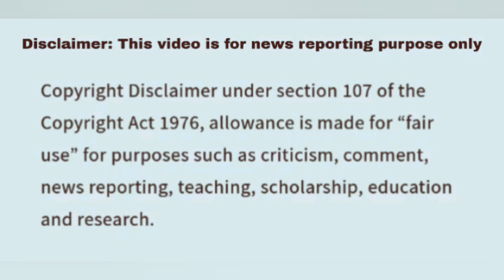Alan Elverum Jeopardy